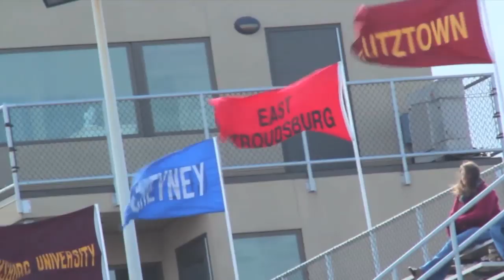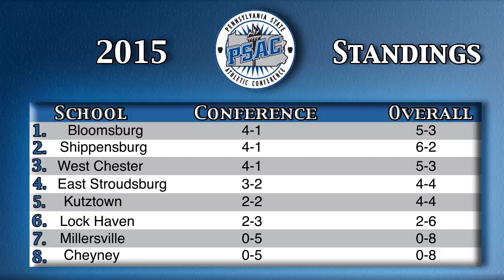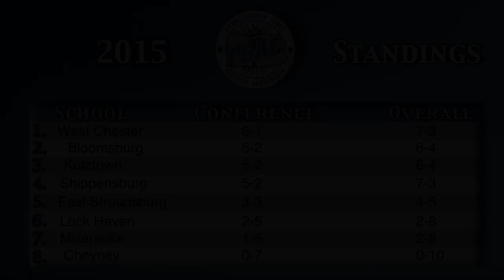"Fight to the Finish" 2015 Kutztown University Golden Bear Football Documentary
The KU Golden Bears once again manage to have a winning season under Coach Jim Clements. Celebrating 100 years of football, the team experienced glorious wins and difficult defeats in this documentary on the 2015 season.